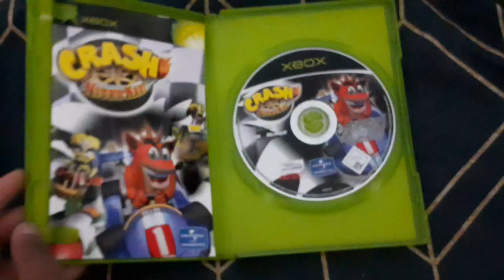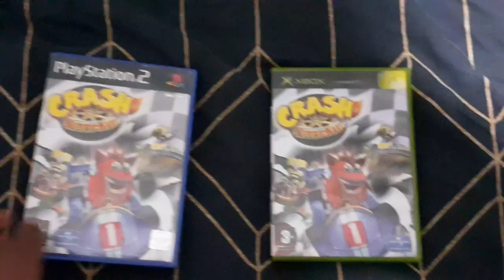I Now Have Crash Nitro Kart on Xbox